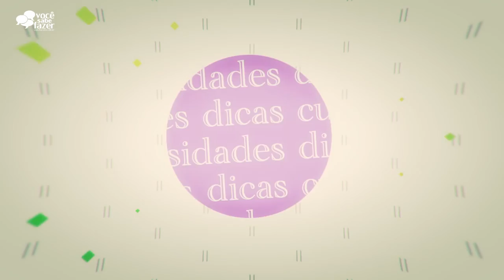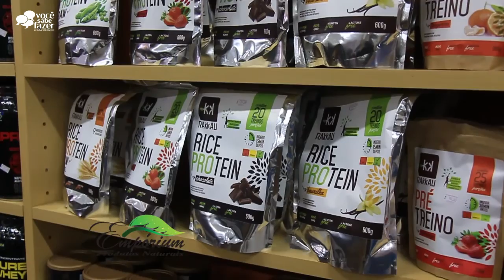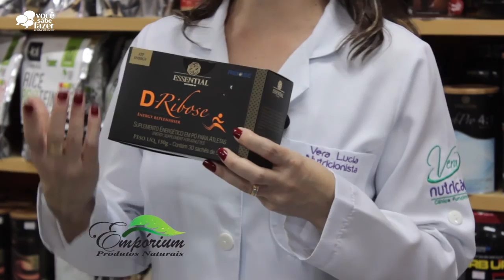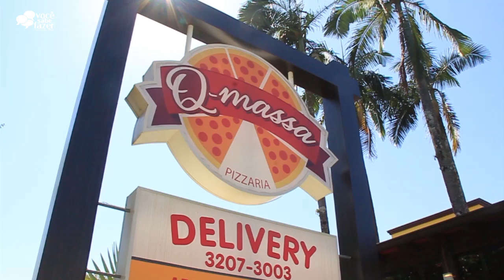Programa de TV Joinville - VOCÊ SABE FAZER Edição 08/05/2016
Programa de TV Joinville - VOCÊ SABE FAZER
Edição dia 08/05/2016

Programa Você Sabe Fazer
apresentado pela Jornalista Karoline Meier